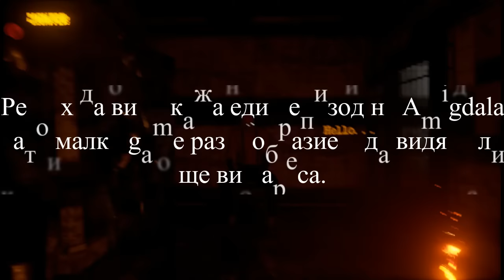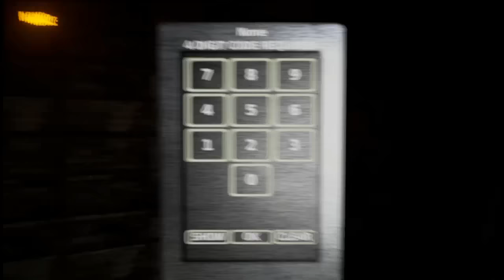Amigdala - В болницата с Пешо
Използвайте код за отстъпка "Ros" за 3%!